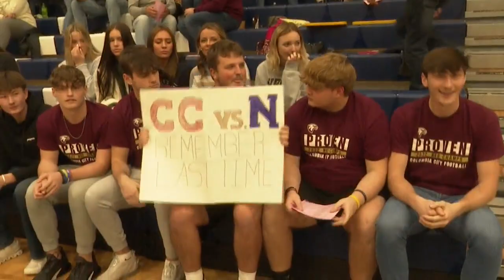Highlight Zone full show - December 9